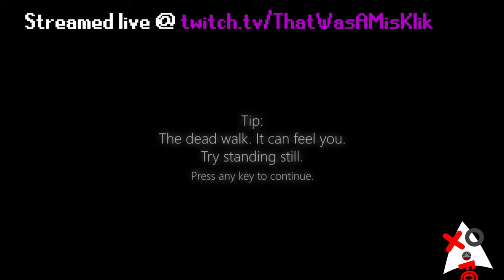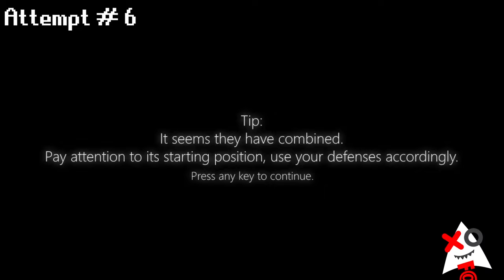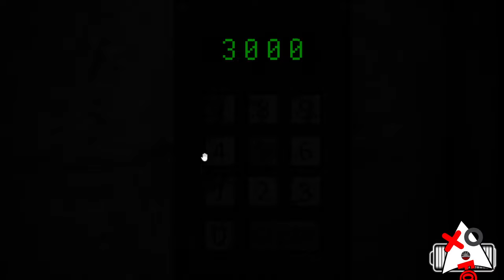The MONSTER That Was Hiding In The VAULT - Five Nights at Treasure Island Part 3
The final night was INTENSE dealing with Hourglass. Thanks to chat, I was able to catch on to the hotspots and get through it. Though... It did take QUIIIITE a bit LOL. 😅